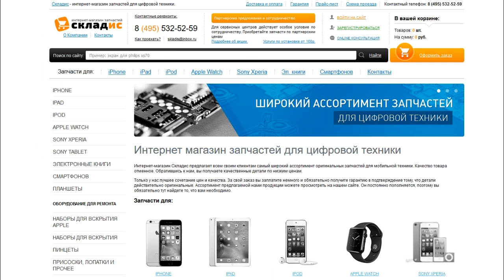Замена аккумулятора на iPhone 5C разбор, инструкция как своими руками заменить батарею на айфоне 5С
Видео вас научит, как быстро заменить аккумулятор на iPhone 5C, а в конце видео пояснение в каких случаях нужно менять акб а в каких проблема не в нем. После чего вы научитесь менять аккумуляторную батарею своими руками на айфоне 5C. Для ремонта вам понадобится: акб, 2 отвертки, медиатор и желательно пинцет, все необходимое вы можете приобрести у нас на сайте Но если вы не хотите самостоятельно устанавливать аккумулятор вы можете обратится к нам в сервисный центр где мы вам установим аккумулятор